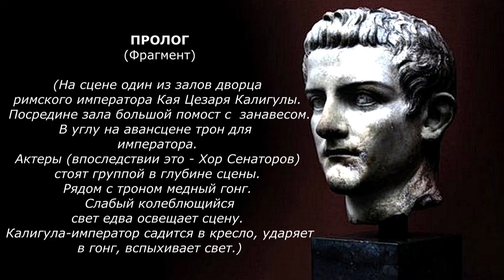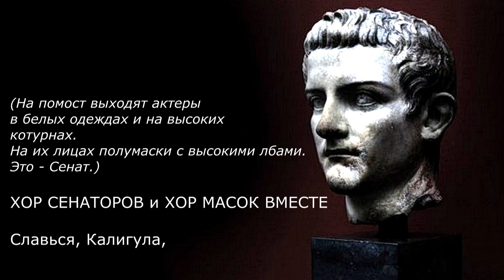Маргарита Зеленая: "КАЛИГУЛА", 2 сцены из оперы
Маргарита Зеленая: "КАЛИГУЛА", 2 сцены из оперы (MIDI mockup) c субтитрами
Либретто Игоря Цунского по мотивам пьесы "Калигула"
Альбера Камю (копирайт © Editions Gallimard)

Пролог: 00:00:20
Первая картина: 00:06:22

Видео: Анатолий Семенчук